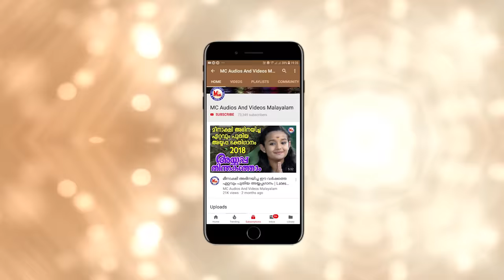രാമരാമ പാഹിമാം | Sree Rama Sandhya Namam | Hindu Devotional Songs Malayalam | Devika Nambiar Song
Rama Rama Rama Rama Pahimam
Sree Rama Sandhya Namam
Devika Nambiar Songs
Hindu Devotional Songs Malayalam
Sree Rama Devotional Songs Malayalam

Album : Sree Rama Rama
Lyrics : Traditional
Singer : Usha Raj
Camera : Pramod K Pilla
Producer : MC Sajithan
Direction : Linson Kannamali